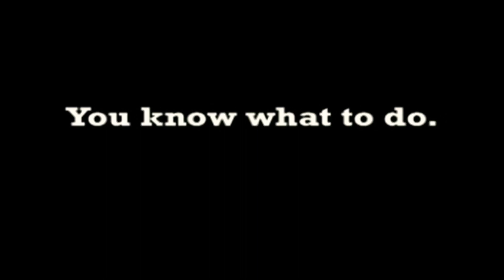HOW SKETCHY CAN THIS GUY BE?! Meet Scott, Lisa & Ethan #365